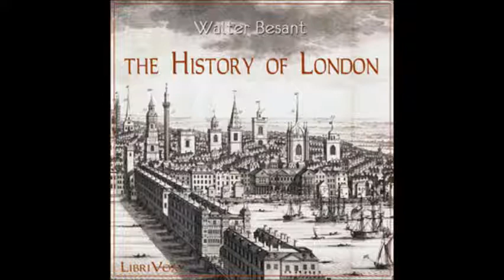The History of London by Walter Besant - Lesson 54: Rogues and Vagabonds